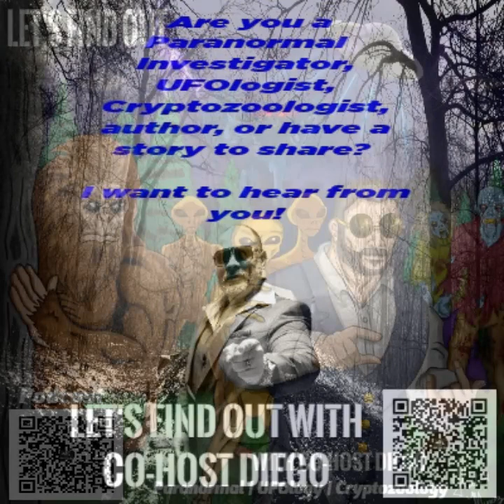Episode 39: Paranormal Researcher/Investigator - Thomas Patrick Gormley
We're going to venture our way down the Rabbit Hole!

 Thomas Patrick Gormley has been an empath his whole life, his journey down the Rabbit Hole began at the age of 17 when he had a chance meeting and friendship with Paranormal Investigators Ed and Lorraine Warren.

With over 30 years of experience in Paranormal research Investigations,and Demonology, he's one of the top professionals in this field.

All this plus more!

Paranormal | UFOlogy | Cryptozoology | Entertainment

If you have a podcast, you too can have a Podpage!

Outro music "The Mountain" by Dustin Grammer - used by permission.
© Co-Host Diego: All content for Let's Find Out, is the property of Co-Host Diego, and is served directly from our servers with no modification, redirects, or re-hosting.

All celebrity impersonators are paid performers. The impersonated celebrities do not endorse or promote any views or opinions expressed by our guests, Co-Host Diego, or Let's Find Out.